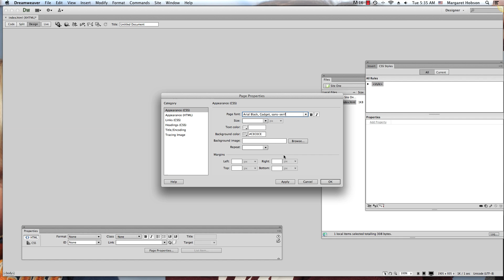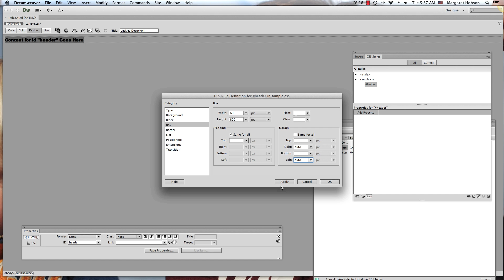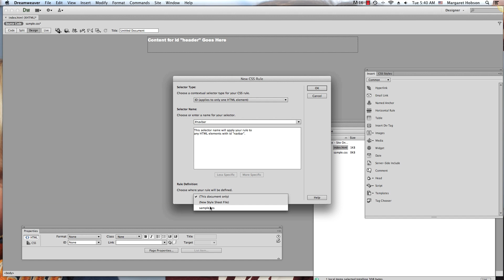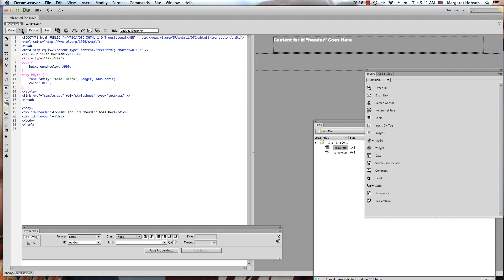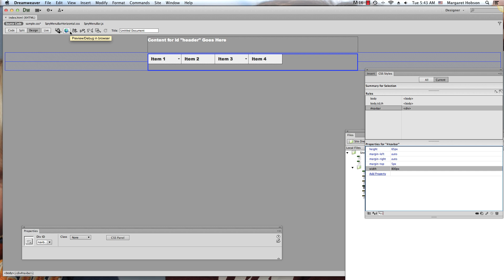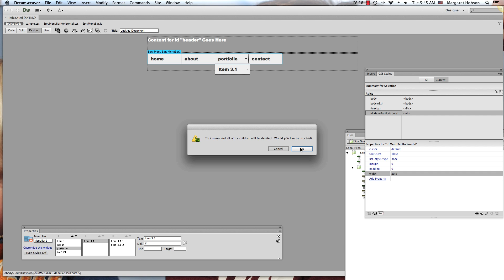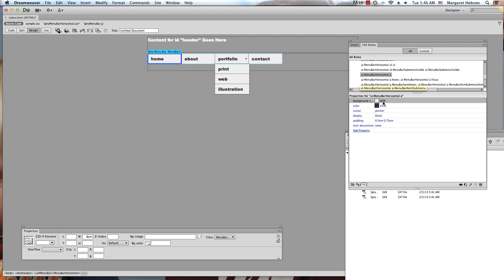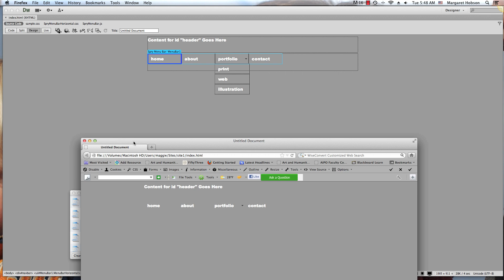Creating a SPRY Menu Bar in Dreamweaver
SPRY in Dreamweaver CS6 provides websites with more interactivity.  The SPRY has JavaScript that underlies the effects that we see.  Dreamweaver makes it easy for us to add these SPRY effects without having to write JavaScript.